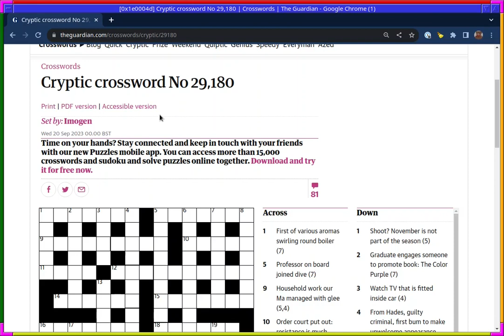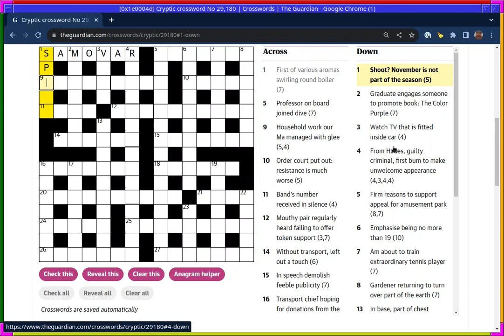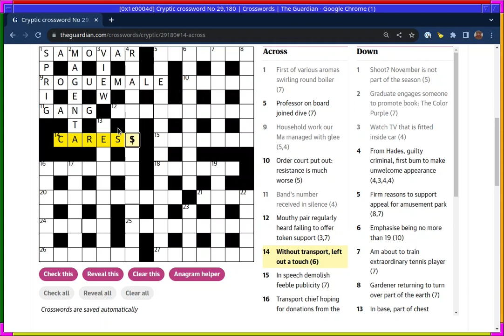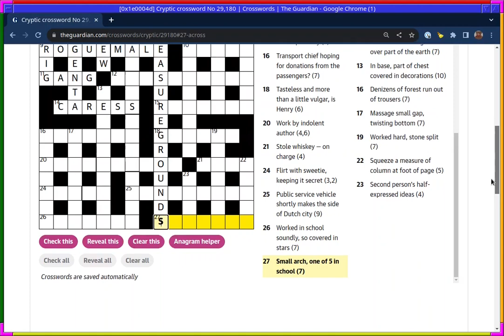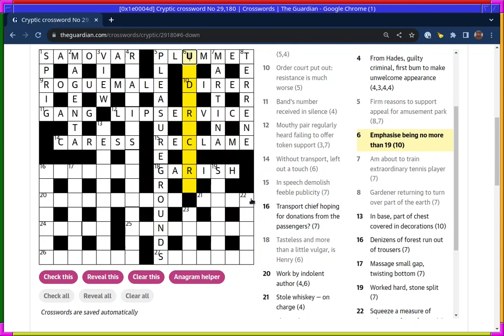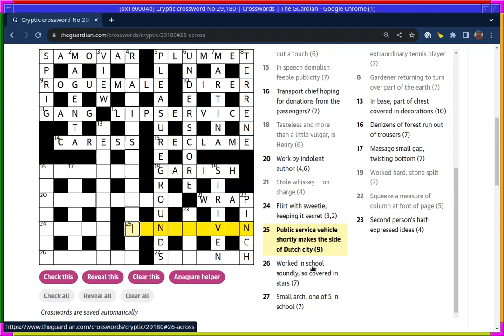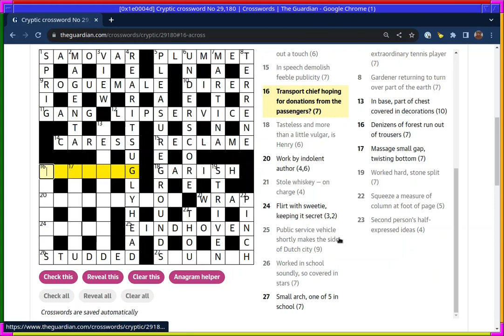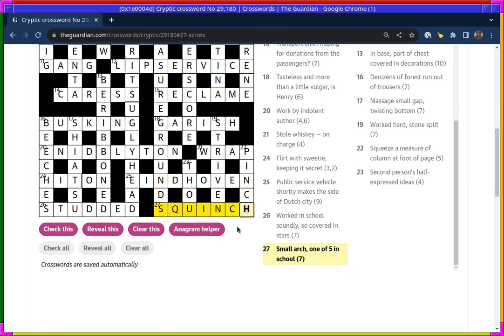[29180]: Guardian Cryptic Crossword, by Imogen